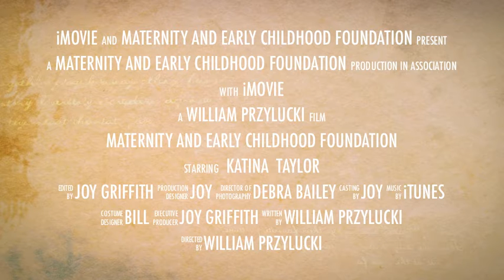Maternity and Childhood Foundation